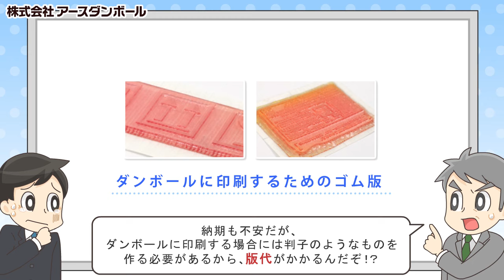ダンボールにフルカラー印刷できるサービスをアニメで紹介してみた【ミラプリPV】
ダンボール業界初！
ダンボールに直接インクジェット印刷ができるサービス『ミラプリ』がついに登場☆

↓↓　こんなお悩みありませんか・・・？　↓↓

〇イベント用のディスプレイ台が急遽必要になった

〇 梱包用の発送箱を低コストで見栄え良く作りたい

〇 小ロットで可愛いハンドメイドのパッケージが安い値段で欲しい

〇 モデルチェンジの時に毎回かかる版代をタダにしたい

・・・けど、どうしたらいいの！？ヽ(´Д｀;≡;´Д｀)丿

**ﾟ+ﾟ*ﾟ+..｡*ﾟ+ﾟ+..｡*ﾟ+ﾟ+..｡*ﾟ+ﾟ+..｡*ﾟ+ﾟ+..｡*ﾟ+ﾟ+..｡*ﾟ+ﾟ*..｡*ﾟ+ﾟ**

.｡*.*ﾟ.｡どんなお悩みもミラクルに解決なのだ！(・ω・)ノ　ﾟ+.｡*ﾟ

**ﾟ+ﾟ*ﾟ+..｡*ﾟ+ﾟ+..｡*ﾟ+ﾟ+..｡*ﾟ+ﾟ+..｡*ﾟ+ﾟ+..｡*ﾟ+ﾟ+..｡*ﾟ+ﾟ*..｡*ﾟ+ﾟ**

【↓ミラプリについて詳しい情報はこちらから↓】

既製品も１箱6.7円から２０００種類以上！！
フルカラーオーダーメイドも承ります。

段ボールに関して、様々なご相談もスタッフが全力でお応えします！

日本で最も歴史あるダンボール箱通販サイト
株式会社アースダンボール